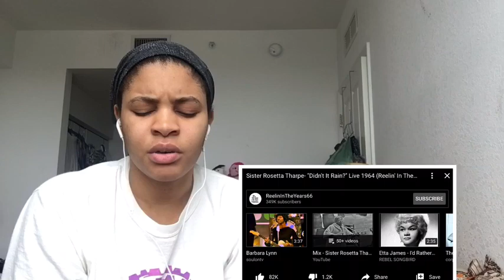Sister Rosetta Tharpe “ Didn’t It Rain “ / Reaction 😁😍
Feel free to hit me up